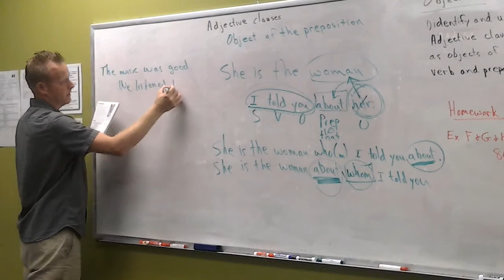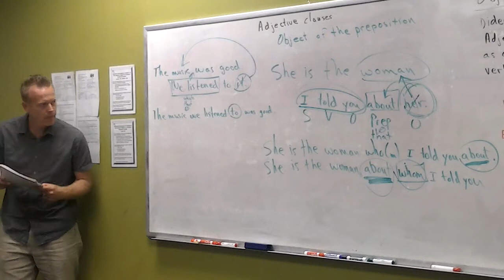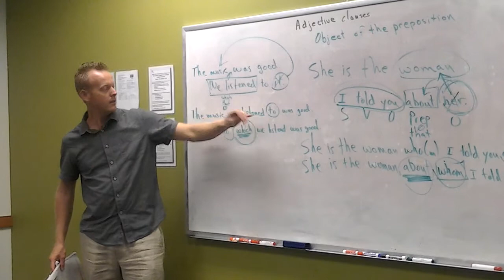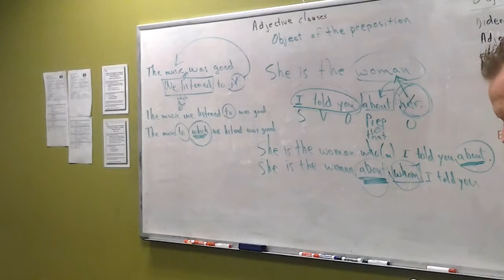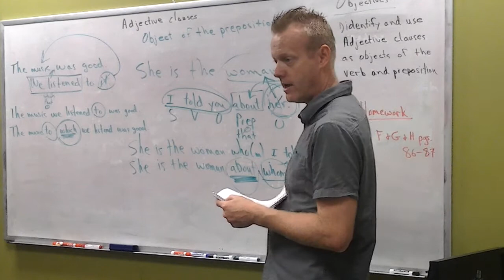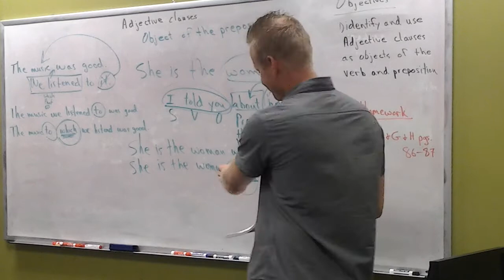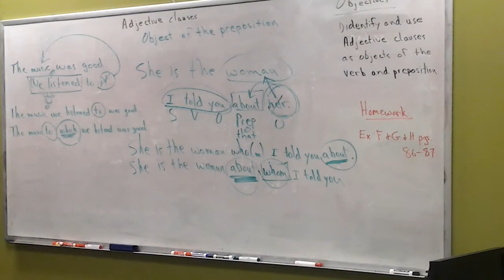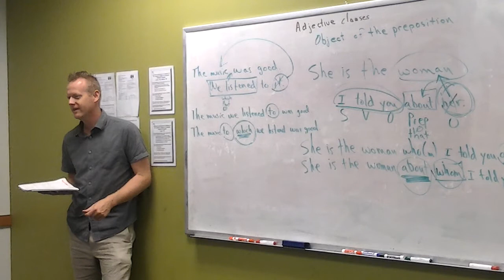Learn English 106: Adjective clauses